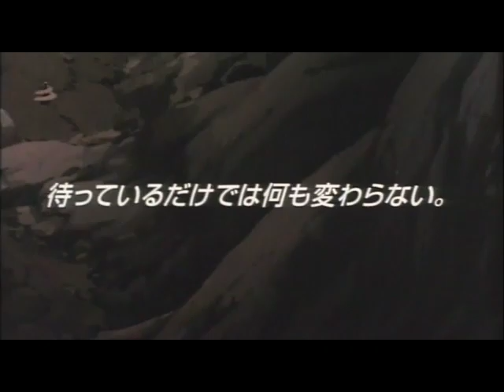Princess Arete Trailer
アリーテ姫

「誰の手にも、思い描いたことを実現する力があるんだよ」という監督の強いメッセージが込められている。大人から子供まで、自分に迷い、自分にできる何かを探しているすべての世代の人たちに観て欲しい、心の冒険の物語なのだ。

監督・脚本：片渕須直

プロデューサー：田中栄子
キャラクターデザイン：森川聡子
作画監督：尾崎和孝/ 美術監督：西田稔
CGI監督：笹川恵介 / 色彩設定：林亜揮子
音響監督：早瀬博雪 / 編集：瀬山武司

あらすじ
時は中世。姫君は、城の高い塔のてっぺんの小部屋に閉じこもり、その顔を人々の前に見せることはない。やがて婿となる男性の現れる日まで、無垢な身でいつづけることがその使命なのだ。
だが、彼女——アリーテ姫は、塔の窓から見下ろす城下の町に生きる人々の姿を見ては、生きることの意味を考えていた。ある日、古文書を読み解いて秘密の抜け穴を探り当てた彼女は、城を抜け出し町へ出る。城下町は職人たちの世界。そのひとつひとつの手が意味ある物を生み出して行くさまは、まるで魔法を見るかのよう。人の手にはこれ程の可能性がある。だったら、わたしの手にだって出来る何かが……。